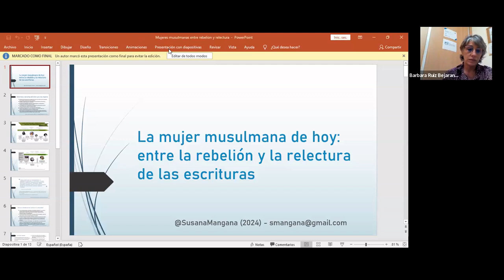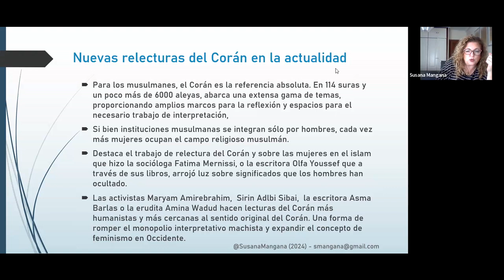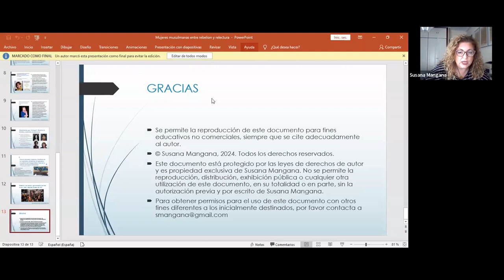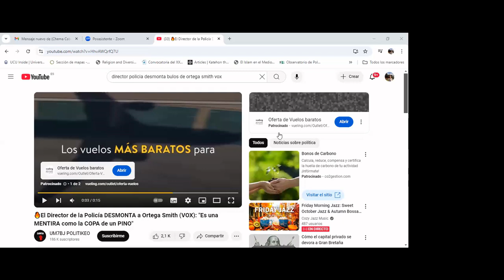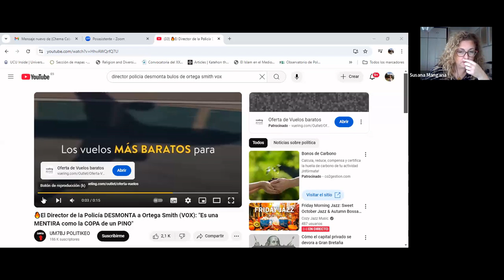Sesión online. Curso "Mediación e intervención con población de tradición cultural islámica"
Sesión online, realizada el 18 de octubre de 2024.
Forma parte del curso de formación online sobre "Mediación e intervención con población de confesión o tradición cultural islámica".

Esta formación está incluida dentro del Proyecto "Desarrollo e implementación de la gestión integral digital de MZC, mediante el diseño, puesta en marcha y seguimiento de la estrategia digital para el aumento de la calidad de los servicios y el fomento de la participación de todas la personas y entidades implicadas", que ejecuta MZC, financiada dentro del Plan de Recuperación, Transformación y Resiliencia